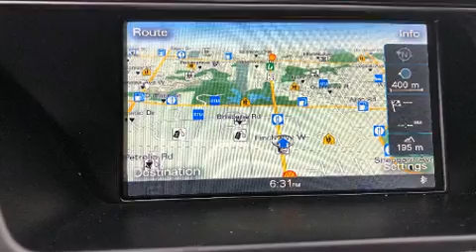2014 Audi A4 2.0 TECHNIK PACKAGE ~ NAVI ~ BACK UP CAMERA ~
Introducing the 2014 Audi A4. This 4 door, 5 passenger sedan still has fewer than 110,000 kilometers! Smooth gearshifts are achieved thanks to the 2 liter 4 cylinder engine, and for added security, dynamic Stability Control supplements the drivetrain. Audi prioritized handling and performance with features such as: 1-touch window functionality, a built-in garage door transmitter, heated seats, power door mirrors and heated door mirrors, blind spot sensor, cruise control, and power front seats. With high intensity discharge headlights illuminating your path, you'll always appreciate maximum visibility. For drivers who enjoy the natural environment, a power moon roof allows an infusion of fresh air. Audio features include a CD player with MP3 capability, steering wheel mounted audio controls, A 10 gigabyte hard drive, and 14 speakers, providing excellent sound throughout the cabin. Audi also prioritized safety and security by including: dual front impact airbags with occupant sensing airbag, head curtain airbags, traction control, brake assist, anti-whiplash front head restraints, a security system, and 4 wheel disc brakes with ABS. You'll never lose visibility with rain sensing wipers, which activate automatically when the drops start to fall. We have the vehicle you've been searching for at a price you can afford. Please don't hesitate to give us a call.